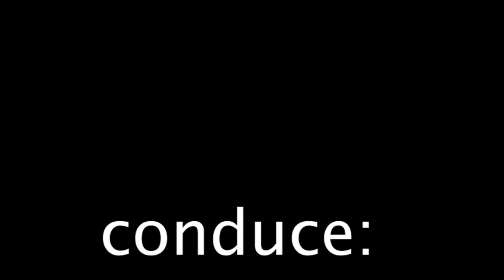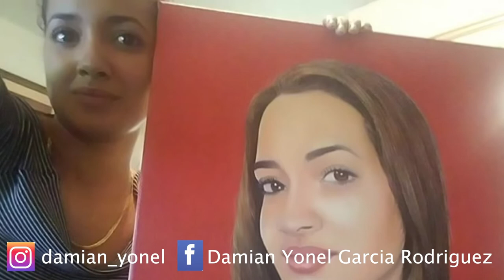Damian Yonel García Rodriguez